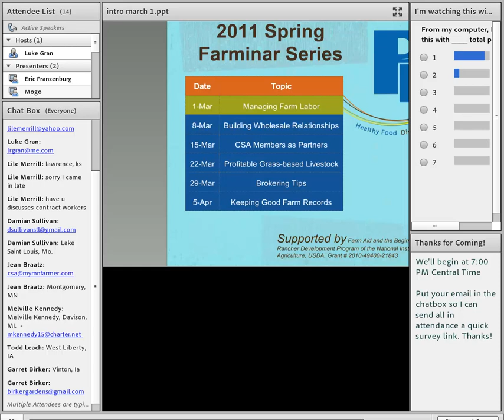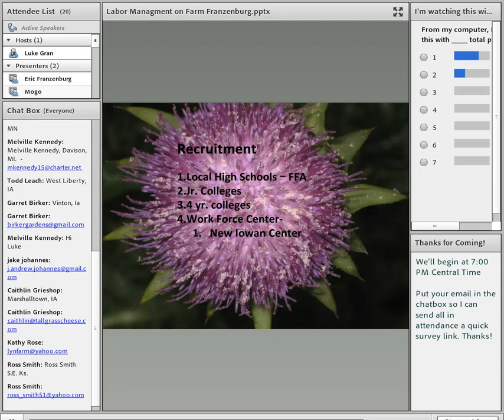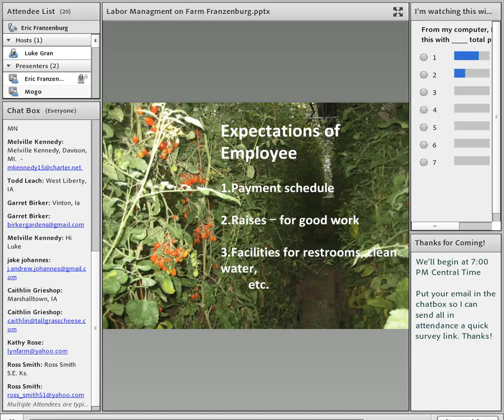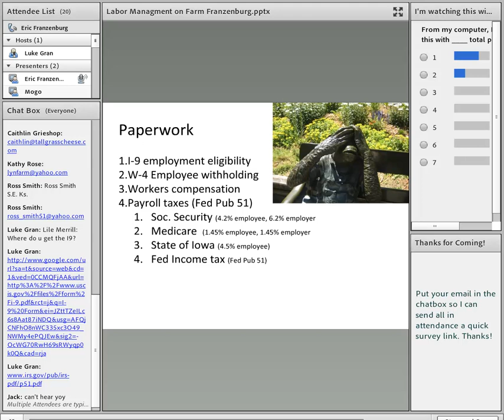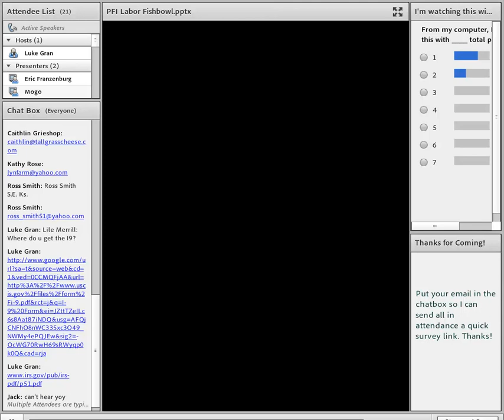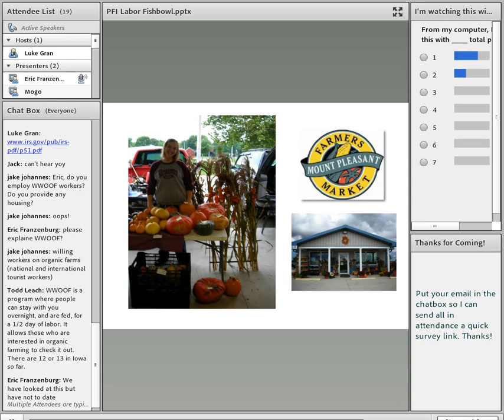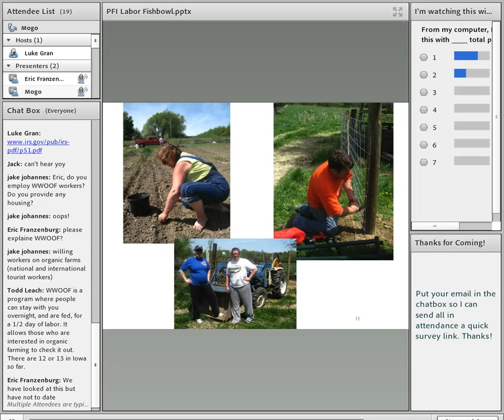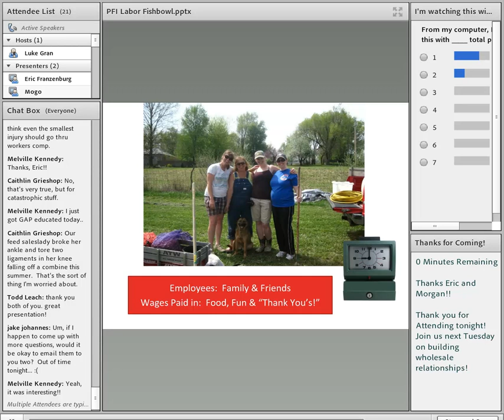Managing Farm Labor - Farminar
Experienced farmer Eric Franzenburg Pheasant Run Farm produces corn, soybeans, swine, meat poultry, flowers and high value herbs, near Van Horne, IA. This diverse farm requires the helping hands of many skilled laborers to succeed. Eric will be coaching beginner Morgan Hoenig, Mogo Organics, who began a CSA in 2009.

Speakers:

Eric Franzenburg (Pheasant Run Farm), and Morgan Hoenig (Mogo Organics)

This farminar was recorded on March 1, 2011.